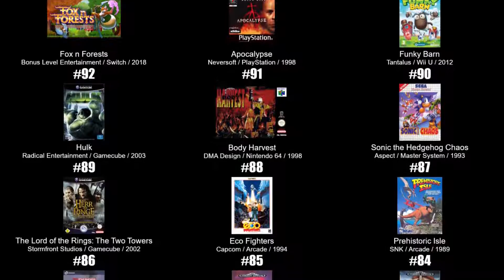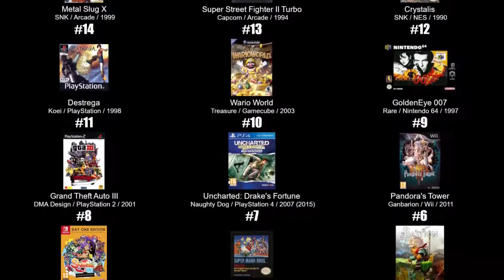Bad Dudes Vs. DragonNinja 100%'d - UltraKintaro [Episode 30-5]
Is UltraKintaro a bad enough dude to stop complaining? No.

0:00 - The Game
5:41 - Game Ranking